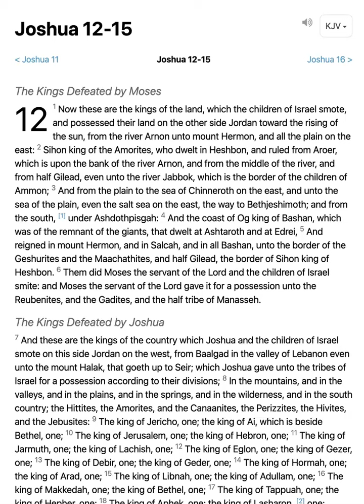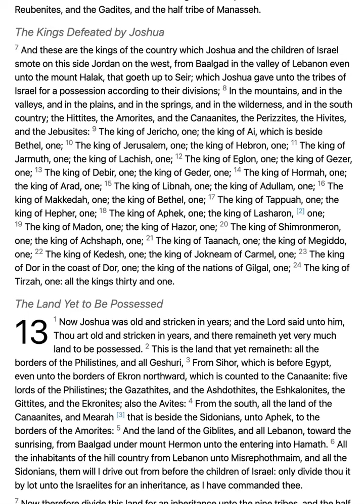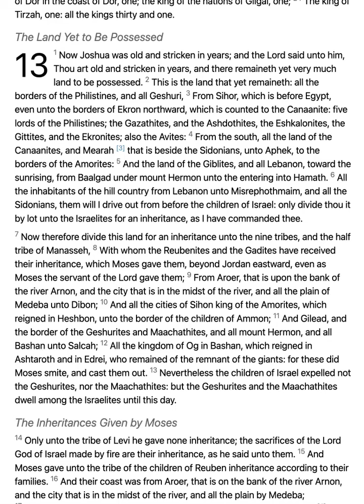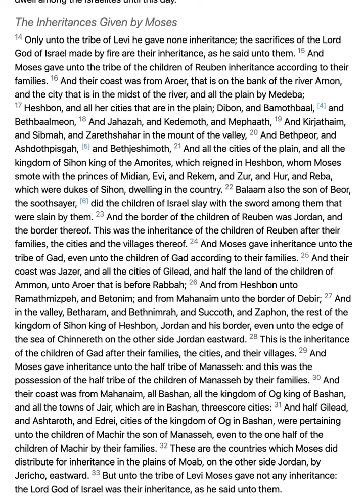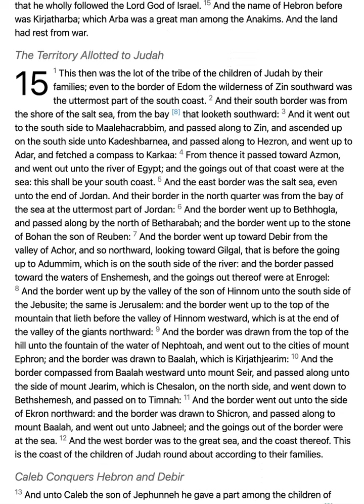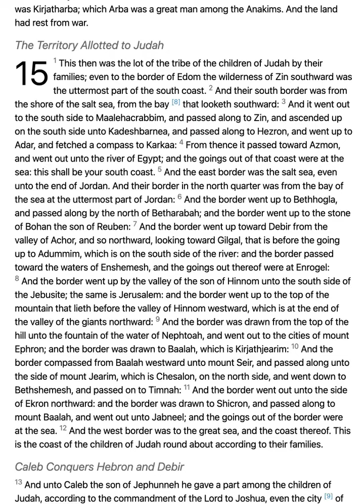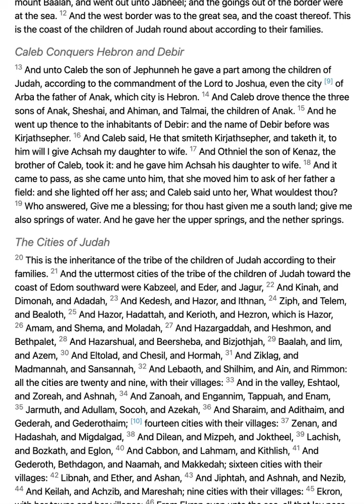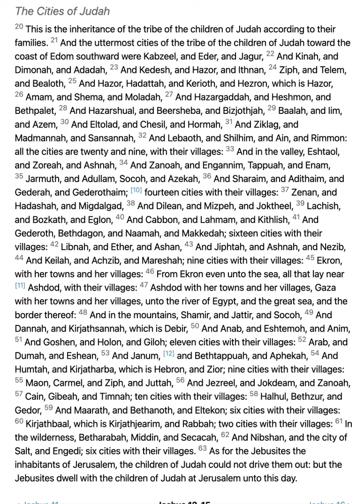JOSHUA 12-15// King James Version KJV Bible Reading // Daily Bible Verse // Bible in a Year Day 85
Welcome to Day 85 of the Bible reading in the year 2022. This channel will be created in one year and will cover the reading of the entire King James Version (KJV) of the Bible, read in chronological order, rather than the order in which it is printed. Day 85 consists of Joshua 12-15.